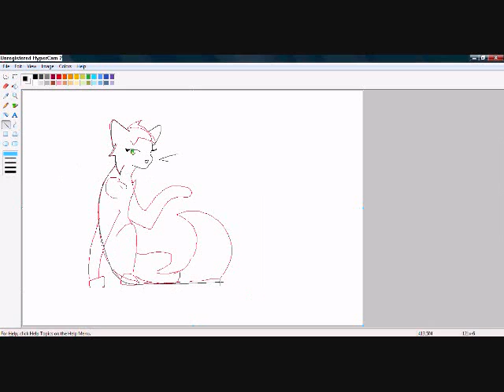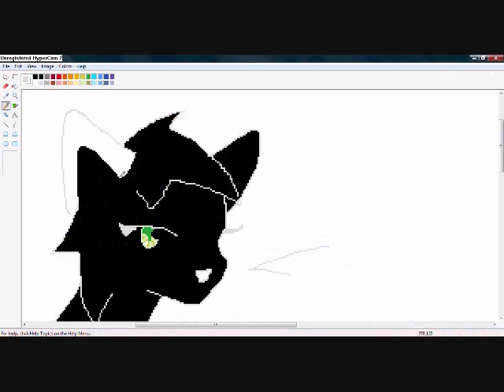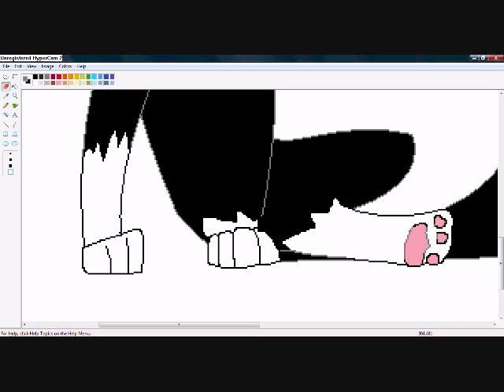Sophie speedpaint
enjoy the epic music XD
for the contest. Hope you like it^^
Yeah I put her in a weird postition...I never tried it before. Hope its ok^^'